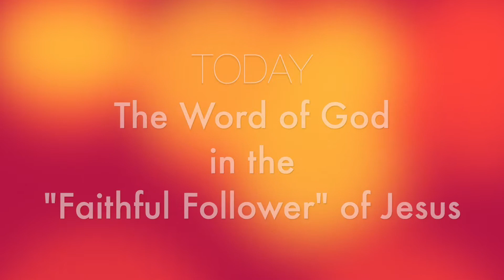Baytown First Worship